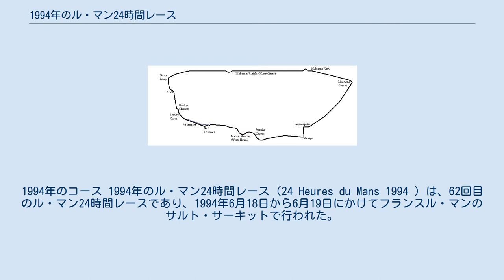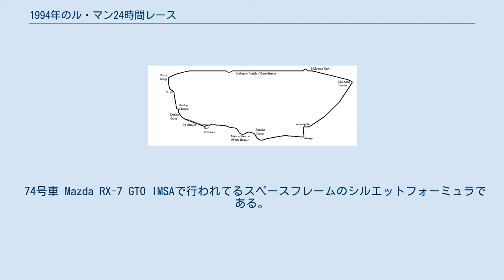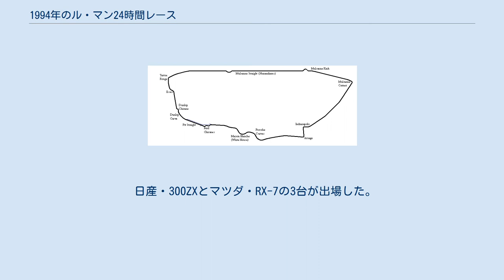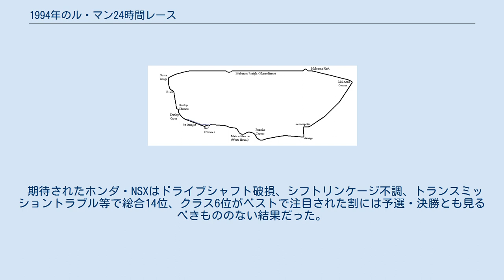1994年のル・マン24時間レース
1994年のコース 1994年のル・マン24時間レース（24 Heures du Mans 1994 ）は、62回目のル・マン24時間レースであり、1994年6月18日から6月19日にかけてフランスル・マンのサルト・サーキットで行われた。
 当時のル・マン24時間レースは規定の変遷期にあり、グループCのNA車は姿を消した。
 エントリー台数を確保するためにプロトタイプカーとGTカーを両方受け入れることにした。
 1990年までのグループCである。
プロトタイプカーの性能を制限するための規定が設けられ、実際グループCのプロトタイプカーは全盛期との比較で20秒以上遅くなった。
ダウンフォースを小さくするためフラットボトムが義務づけられ、カーボンブレーキ禁止、最低車両重量950kg、スキッドブロックの装着により空力性能を抑制、燃料タンクを80リットルに制限、吸気リストリクター採用により500-550PSに出力抑制された。
 トヨタはワークス参加ではなかったが、グループCカーが出場できる最終の機会であり、トヨタ・94C-Vがサードとトラストに1台ずつ貸与され、参戦した。
ル・マン24時間レースに勝利する絶好の機会でもあり、勝利に期待するトヨタ首脳も姿を見せた。
吸気リストリクターを装着されエンジン出力は抑えられたが、熟成を進めて信頼性の心配はなかった。
 この他ポルシェ・962Cやその改造車など7台、計9台が参戦した。
 フランス西部自動車クラブが設定したコンストラクター製ローコスト軽量車で、エンジンはフランス西部自動車クラブ公認の6気筒以下生産車エンジンに限定され、カーボンやチタンの使用が制限されるなど細かい規定がある。
出場は3台に留まり将来の成長は見込めなかった。
 量産されている車両が原則で、同一メーカーのものならエンジン自由、サスペンションも同一形式内での改造自由、最低重量1,000kg、燃料タンク120リットル以下である。
エンジン排気量や過給器の有無によりリストリクターの直径が決定され、出力は600-650PSに抑えられた。
 ポルシェは当時ポルシェ・962Cを公道向けに改造していたダウアー・シュポルトワーゲンに目をつけ、所有していたシャシを提供してダウアー・962LMを製作させた。
GT1として参戦するには1台でもいいので公道走行可能なナンバー取得車両があればよく、ダウアー・962LMは何の問題もなくGT1カーとして認められた。
ポルシェのシャシ提供と要請を受けさらに2台が製作され、再度レーシングカーに仕立て直され、実質ポルシェワークスのル・マン・ポルシェ・チーム/ヨースト・レーシングチームで出場した。
 この他ヴェンチュリー・600LM、ブガッティ・EB110、フェラーリ・F40、ポルシェ・911RSRなど計12台が参戦した。
 GT1より制約が厳しく、これまでのGTカークラスに似ていた。
エンジンの換装は許されず、最低車両重量は1,050kg、タイヤサイズも制約があった。
出力450馬力程度。
燃料タンク120L。
 ポルシェ・911、ホンダ・NSX、ロータス・エスプリ、フェラーリ・348LM、ヴェンチュリー・400GTRなど21台が出場した。
 特に注目されたのはホンダ・NSXで、ホンダでチューニングされ、マシン製作はイギリスのTCプロトタイプ、レース運営はクレマー・レーシングと国際的なチームで、GT2クラス優勝を目標としていた。
クレマー・ホンダ・レーシングからアルミン・ハーネ/ベルトラン・ガショー/クリストフ・ブシュー組、清水和夫/フィリップ・ファーブル/岡田秀樹組。
もう1台はチーム国光とのジョイントチームであるクレマー・ホンダ・チーム国光からのエントリーで、高橋国光/土屋圭市/飯田章組であった。
 74号車 Mazda RX-7 GTO IMSAで行われてるスペースフレームのシルエットフォーミュラである。
GT1と同一の吸気リストリクター装着が義務づけられ、エンジン出力は650PS以下に抑えられ、最低重量は1,000kg、燃料タンク100リットルとなっている。
 日産・300ZXとマツダ・RX-7の3台が出場した。
 ポルシェ・962Cを改造したクラージュ・C32LMが3分51秒05で1位となった。
これは前年プジョー・905が出した記録より30秒近くも遅い。
8位までのタイム差は4秒しかなく、性能の拮抗には成功して...